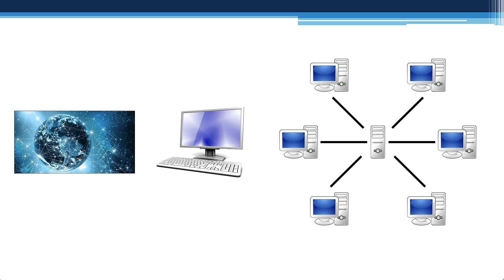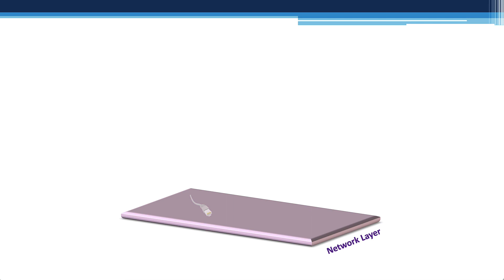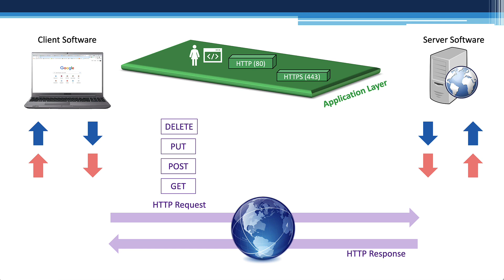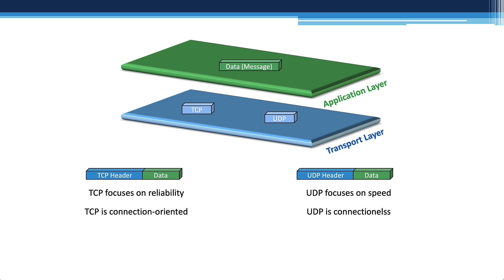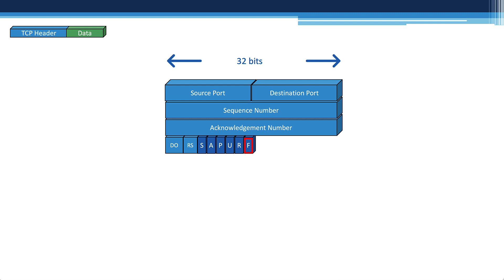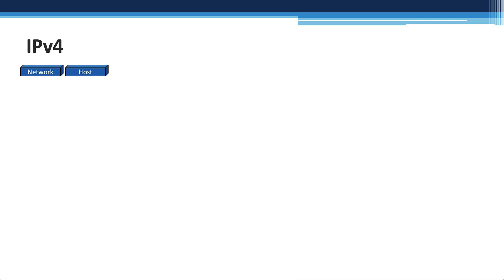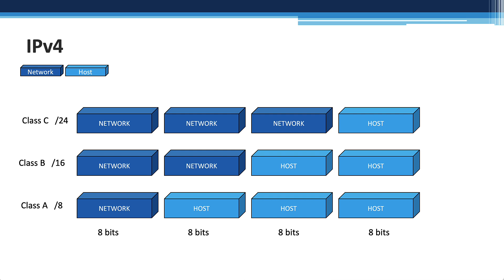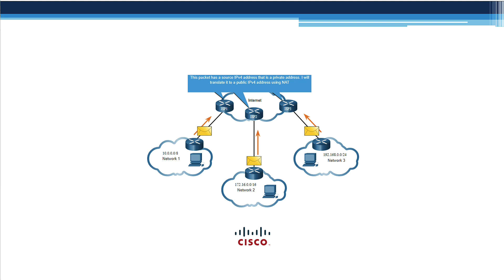Networking Fundamentals for Security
In this vide, I discuss networking fundamentals from a security standpoint. The main objective is to ensure you have the prerequisite knowledge required for the Ethical Hacking course.